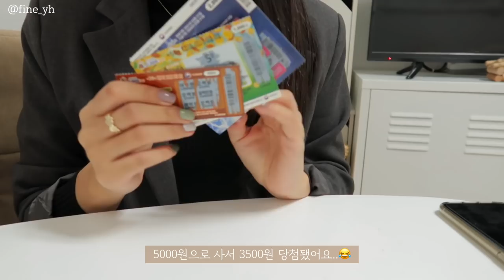SUB) 새똥맞은날🕊, 더 맛있게 먹는 다이어트 식단 요리브이로그(토달볶음,짜장떡볶이,뚝배기파스타,비빔밥)mukbang|간헐적단식|food vlog|slow diet|건강식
💡타임라인💡
00:39 치즈토마토달걀볶음
03:21 메론요거트볼
04:47 나물비빔밥&고등어구이
06:54 [서울우유]살롱밀크티맛
07:38 [진선미]짜장떡볶이&전
10:00 사랑둥이 조카의 먹방재롱
10:42 뚝배기토마토파스타

지난번 푸룬주스 이벤트에 정말 많은 분들이 참여해주셨는데요!
좋은 제품을 소개해드릴 수 있는 기회가 생겨서 정말 좋았어요!
당첨자는 아래에 공지해놨으니, 확인해주세요:)
근데 여러분 저 출근날 소름돋게 새똥 맞았어요
사실 인생 2번째 새똥 맞은 날인데 출근길에
똥맞으니까 참...ㅎㅎㅎㅎㅎ 그래서 복권도 사봤는데
3500원 당첨됬더라구요?🙊🙊
근데 그 3500원으로 복권 또 사서 전부 꽝...ㅎ
복학 전에 쉬지않고 열심히 일하라는거겠죠..?
열심히 살아야겠어요 일개미모드🥺
그럼 여러분! 이번 영상도 편안하게 보시고,

당첨자
윤선희(@sun_ )
우악미이이이이미이ㅣㅇ(qkrd @naver.com)
김도희(ehg @naver.com)
김민설(kgsoo @naver.com)
지은(tlaw @naver.com)
램프지니(wls @naver.com)
ㅋ어쩔(my )
피카쮸삐가(dieto @gmail.com)
이은혜(leh @naver.com)
나의Olive(bye @naver.com)

📌Camera
  canon g7xmark2

📌Music
Your Love
➤Track - Michael Pugz  - Your Love Feat.CINDAa